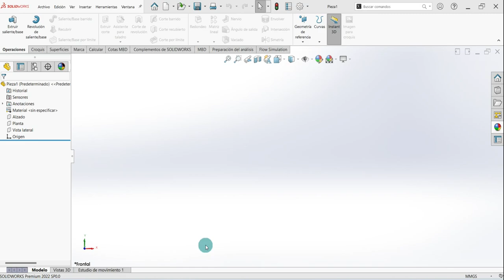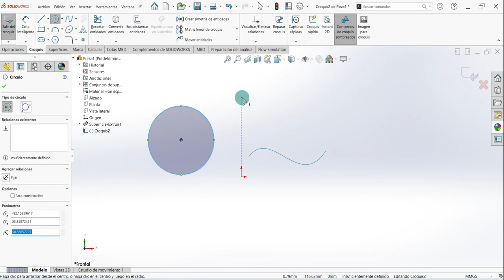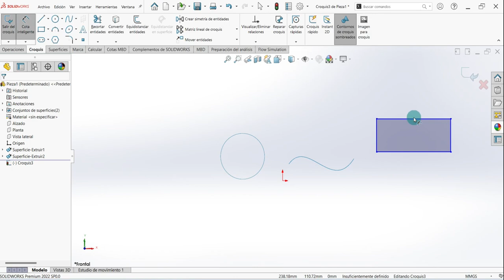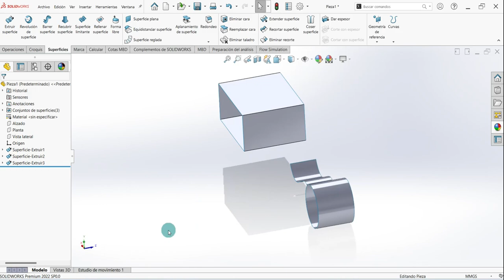✅ ► 1 Cómo EXTRUIR una SUPERFICIE en SOLIDWORKS TUTORIAL [🟢FÁCIL🟡]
Puedes ver más en la descripción del video..
00:00 - ¿Qué es el modelado de superficies?
00:43 - ¿Qué es una Superficie en Solidworks?
01:58 - ¿Cómo se hacen las superficies?

¡Aprende a Crear Modelos de Superficies con SOLIDWORKS! Con estos videos Fáciles de seguir, descubrirás cómo utilizar herramientas avanzadas para crear Superficies impresionantes. ¡No te pierdas la oportunidad de mejorar tus habilidades de diseño CAD y ver cómo tus modelos cobran vida!